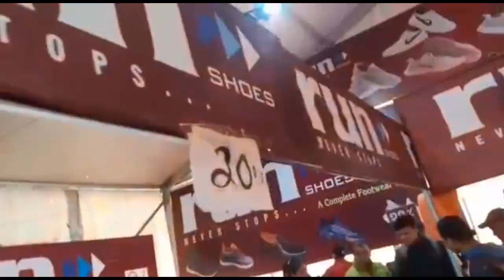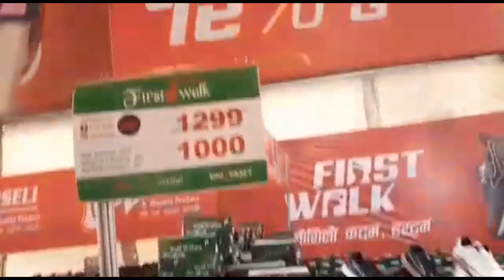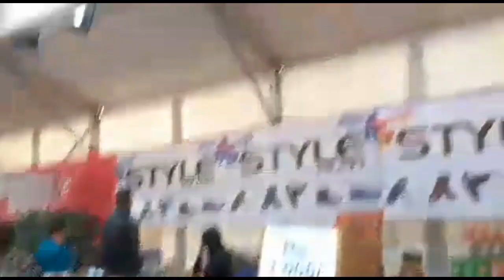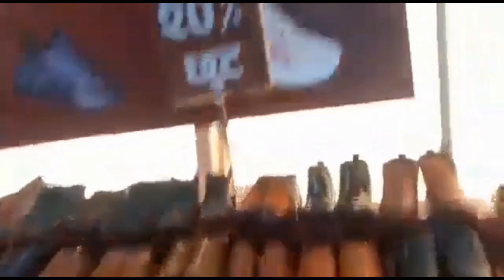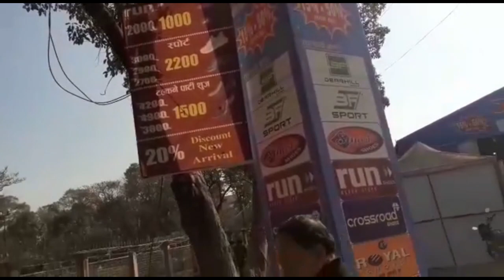Winter Sale: Upto 50% Party Shoes & Sneakers Price Hunt / Nepal Cheapest and Best Quality Sneakers.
Trendy Party Shoes & Sneakers Price Hunt Nepal |The Cheapest and Best Quality Sneakers in Nepal .Prices in Nepal

In this video, we did a price hunt of mens and womens sneakers and trendy party shoes of different brands like Nike, Adidas, Puma etc...It includes the shoes like Nike Airforce -1, Nike Air jordan, Nike Air Jordan -4, Nike Balzer, Nike Running shoes, Lion 7 Running shoes, Adidas Sneakers, Converse varities, Vans, leather shoes Etc..with amazing prices and quality.